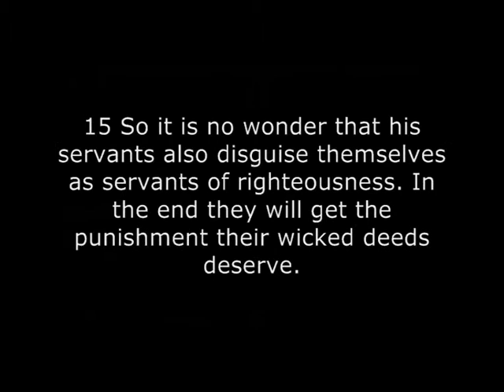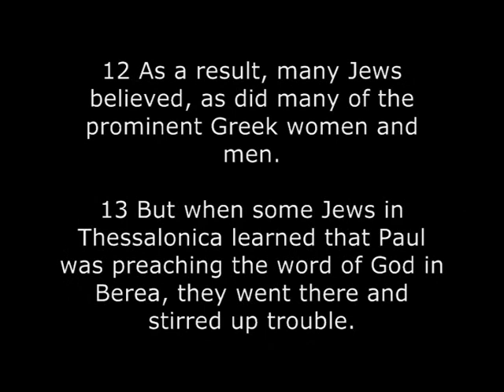ASL: WARNING PROFESSING CHRISTIANS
NLT BIBLE:

Titus chapter 1 verse 16
Such people claim they know God, but they deny him by the way they live. They are detestable and disobedient, worthless for doing anything good.

Matthew chapter 7 verse 22-23
22 On judgment day many will say to me, 'Lord! Lord! We prophesied in your name and cast out demons in your name and performed many miracles in your name.' 23 But I will reply, 'I never knew you. Get away from me, you who break God's laws.'

2 Corinthians chapter 13 verse 5
Examine yourselves to see if your faith is genuine. Test yourselves. Surely you know that Jesus Christ is among you; if not, you have failed the test of genuine faith.

2 Corinthians chapter 11 verse 13-15
13 These people are false apostles. They are deceitful workers who disguise themselves as apostles of Christ. 14 But I am not surprised! Even Satan disguises himself as an angel of light. 15 So it is no wonder that his servants also disguise themselves as servants of righteousness. In the end they will get the punishment their wicked deeds deserve.

Acts chapter 17 verse 11-13
11 And the people of Berea were more open-minded than those in Thessalonica, and they listened eagerly to Paul's message. They searched the Scriptures day after day to see if Paul and Silas were teaching the truth. 12 As a result, many Jews believed, as did many of the prominent Greek women and men.
13 But when some Jews in Thessalonica learned that Paul was preaching the word of God in Berea, they went there and stirred up trouble.